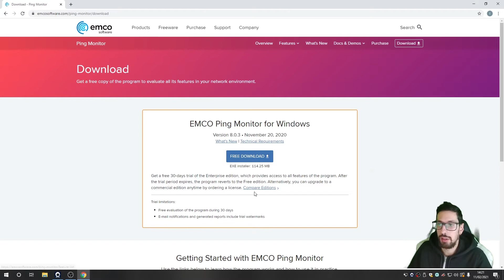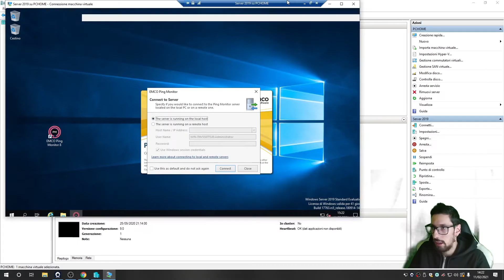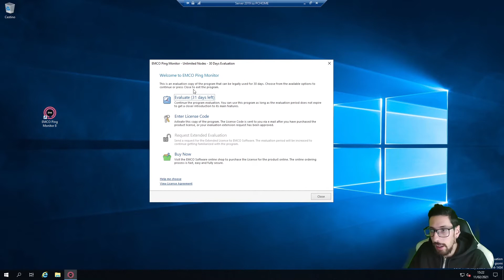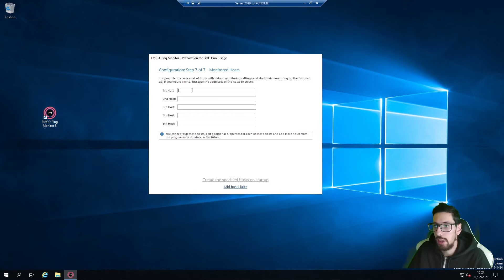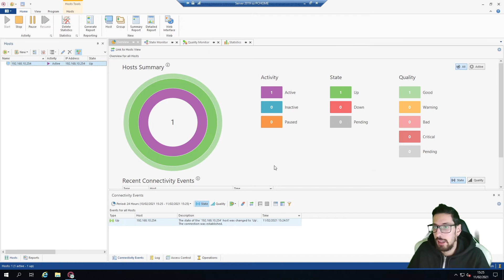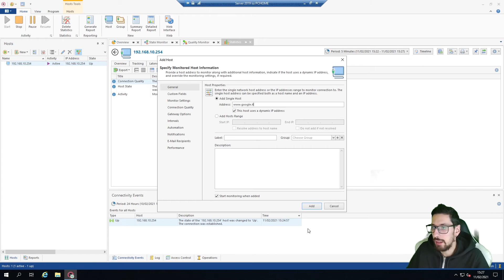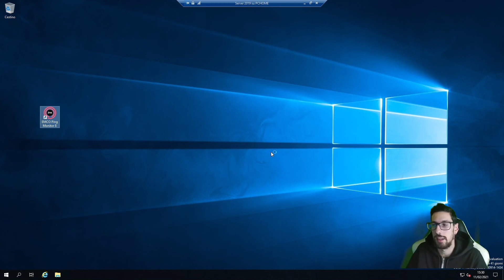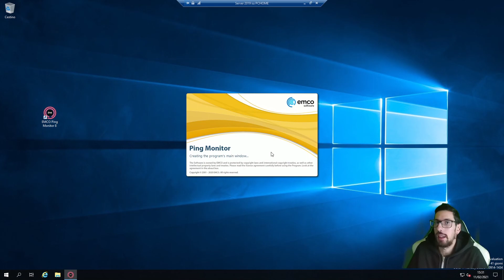Diagnostica problemi di rete? L'adsl va down? Facile con EMCO Ping Monitor! (ita)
Quante volte vi sarà capitato di avere problemi di rete?
Elevata latenza, disconnessioni?
O volete semplicemente sapere se ci sono problemi di linea adsl/fibra?

EMCO Ping Monitor potrebbe fare al caso vostro!